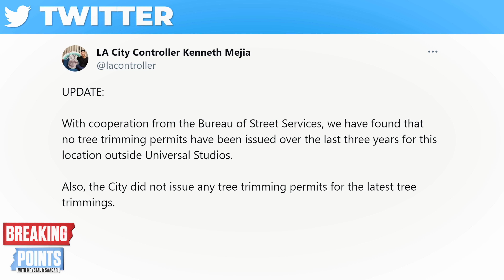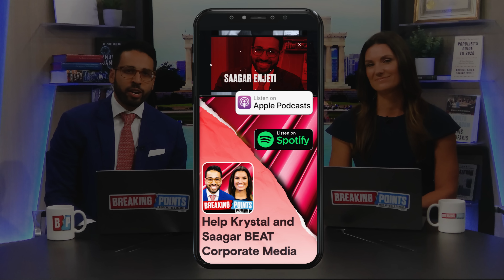Susan Sarandon, SAG VP BLAST Greedy Studios | Breaking Points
Krystal and Saagar are joined by Susan Sarandon and Michelle Hurd to discuss the SAG Hollywood strike.